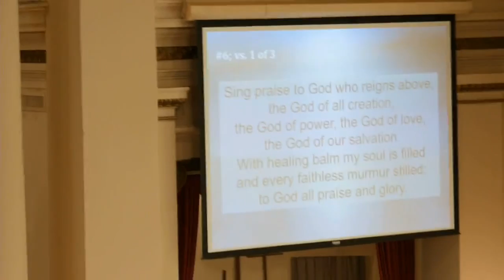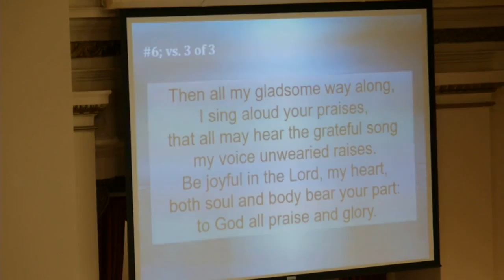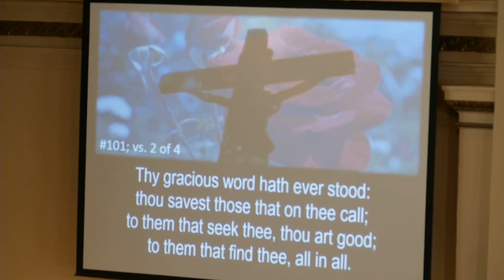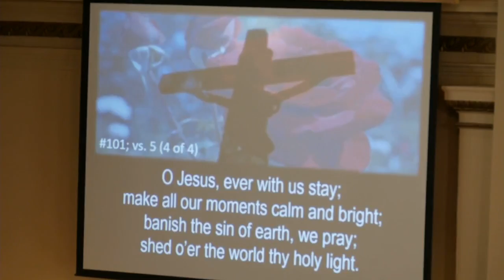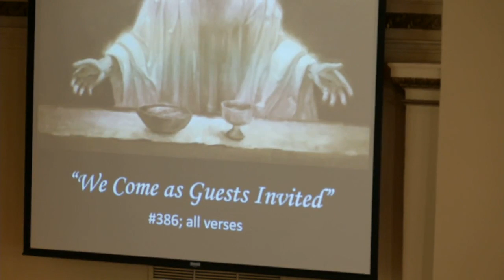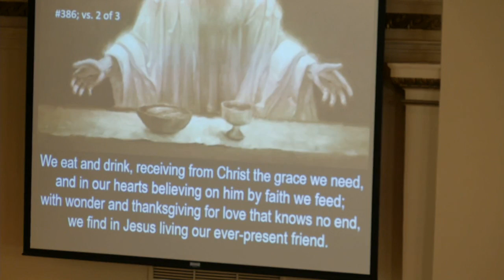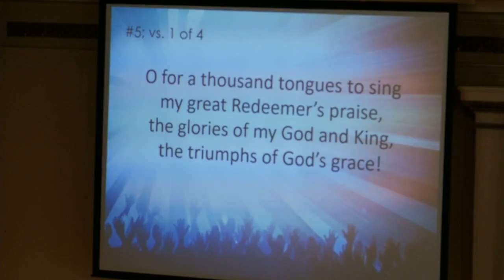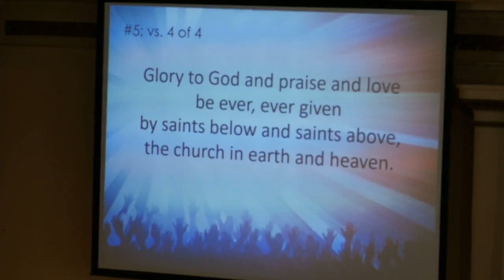Worship Service 4/3/2022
We apologize for the audio issues at the beginning of the service.  This is the recording from where the sound picked back up.